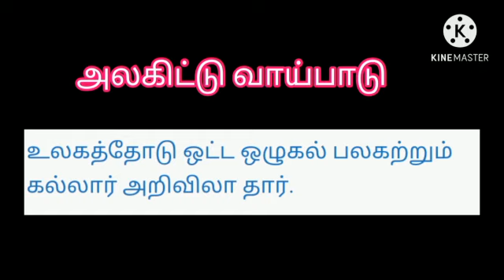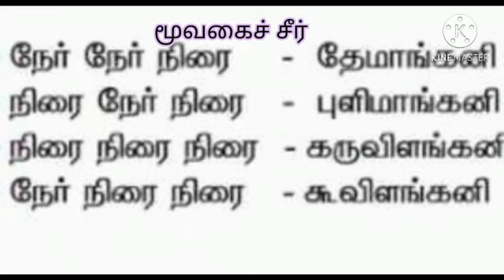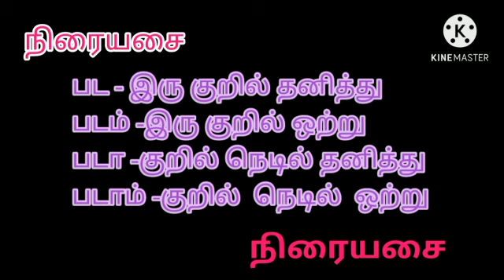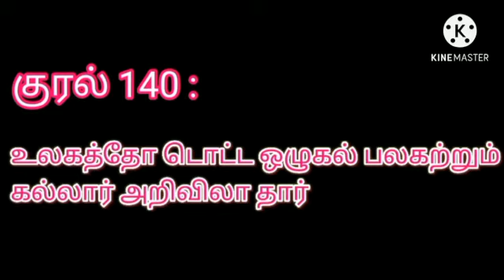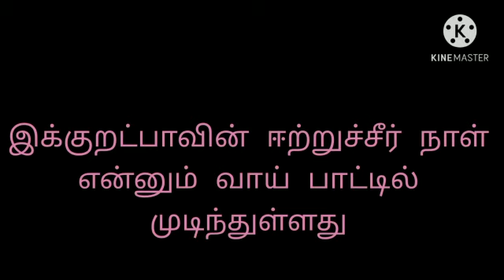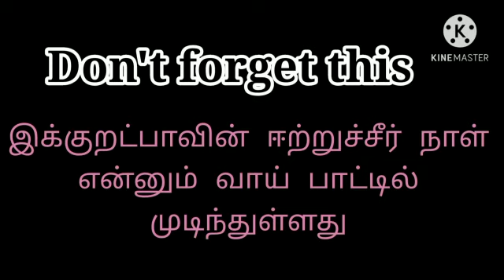Alagittu Vaipadu|அலகிட்டு வாய்பாடு|10th std in Easy method|Mehar's Style..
I teached tenth standard, Tamil, alagittu vaipadu for thirukkual :140 in easy and simple method..
If you liked my videos:
MEHAR'S STYLE
COMMENT YOUR FEEDBACK BELOW👇